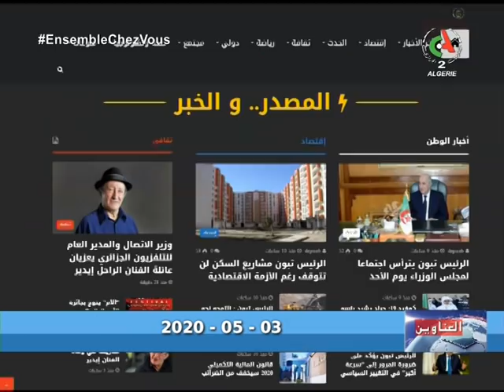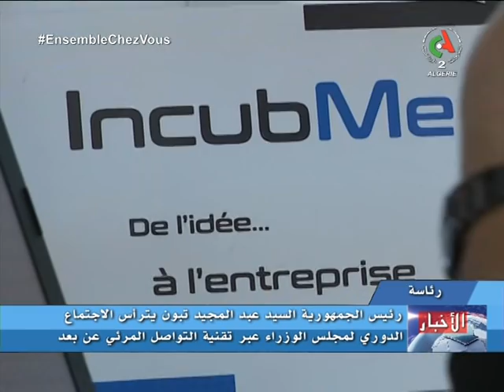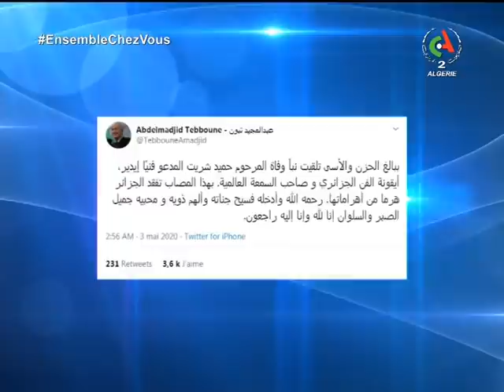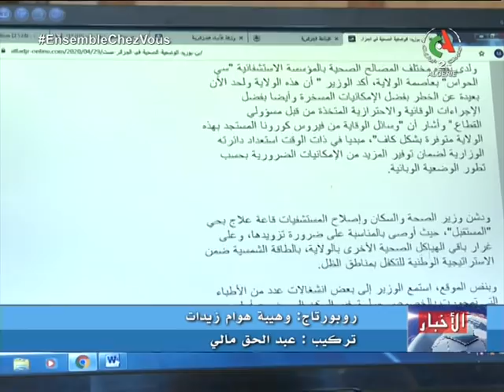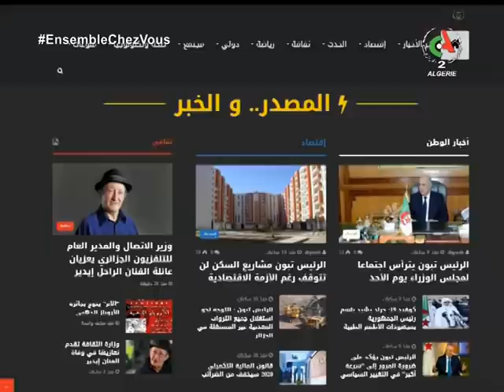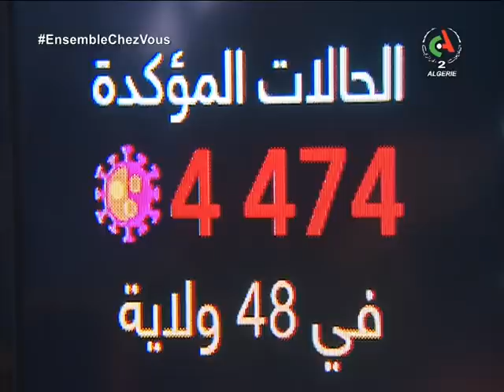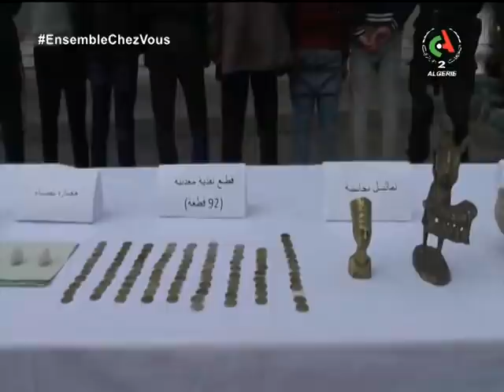النشرة الرئيسة ليوم 03 05 2020